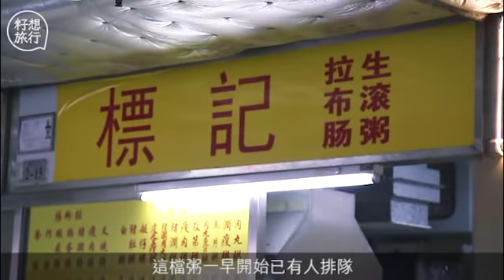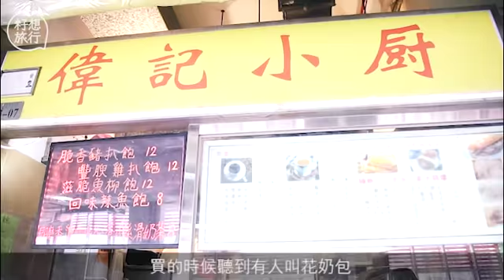的士姐平靚正介紹 澳門$12豬扒包$18生滾粥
做遊客去澳門，吃厭了葡撻？想找真．本地美食，相信日日載客，到處鑽窿鑽罅的的士大佬，應該有好介紹吧！記者這次就放膽亂上十部的士，看看的士大佬們會介紹哪些不為人知的「秘竇」！